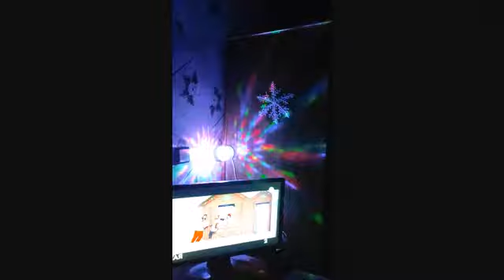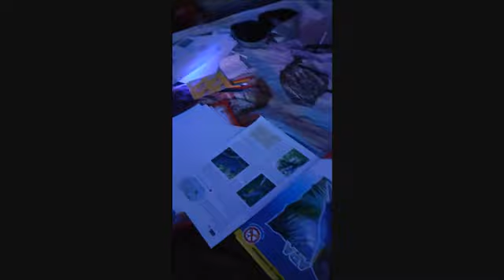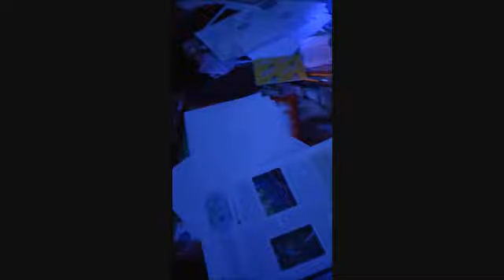sekirata Starata godina si otiva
avtorska  pesen na A. H. T. sekirata Starata godina si otiva novata shte e shtastliva